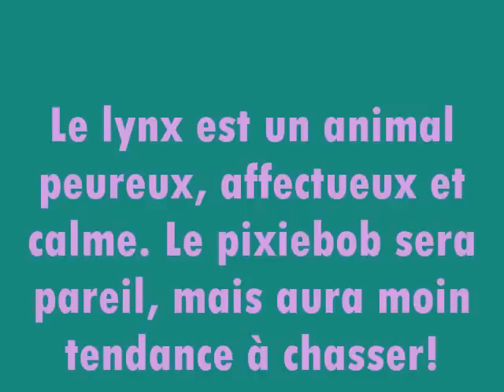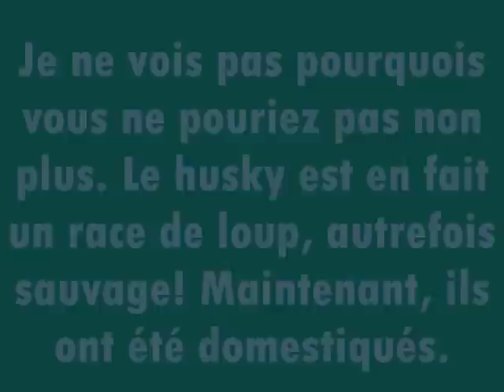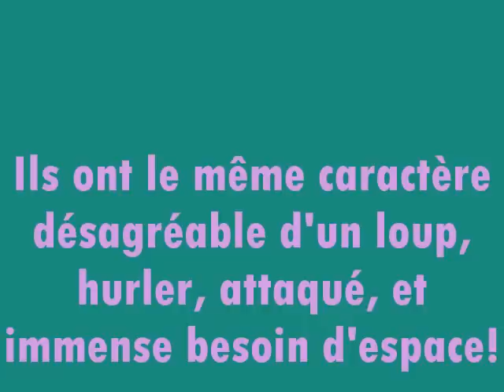Animaux sauvages de compagnie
Vous rêvez d'avoir un animal sauvage dans votre maison? Et-bien c'est possible! (Vidéo avec musique de Bach)